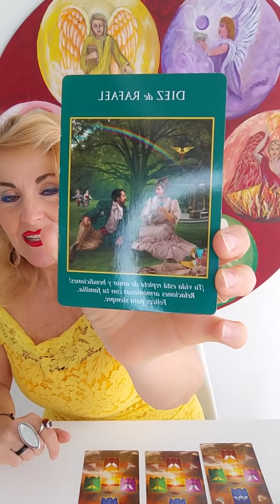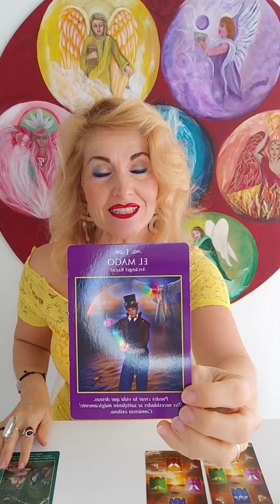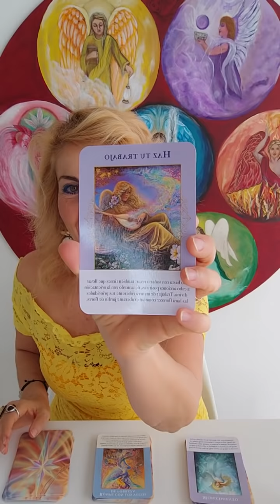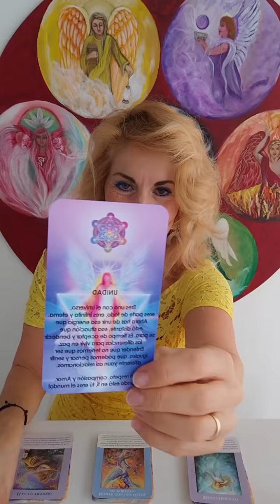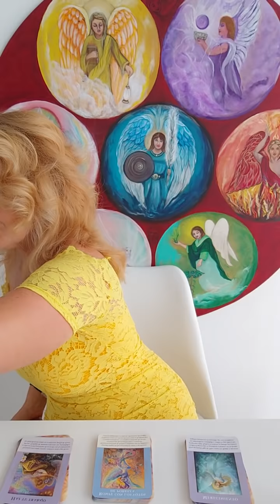👼🏼Tus ÁNGELES... Te hablan a través de las cartas... ATENCIÓN!!!✨Predicciones para TI 😃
👼🏼ESTA SEMANA ES MUY ESPECIAL ‼️
LOS ÁNGELES TE PROTEGEN Y TE AYUDAN... CONFÍA ✨🙏
EL TEMPLO DEL ÁNGEL SV
TE OFRECE ACOMPAÑAMIENTO EN TU TRANSFORMACIÓN  DÍA A DÍA ❤️

Comentanos tu experiencia ✨🙏 Es muy importante para nosotros 🥰

TE BENDECIMOS Y ENVÍAMOS MONTONES DE BESITOS DE COLORES👼🏼💚😘🧡❤️💙💜💗🤍